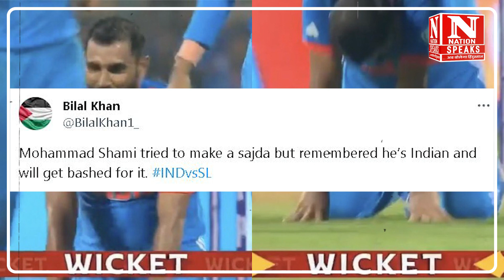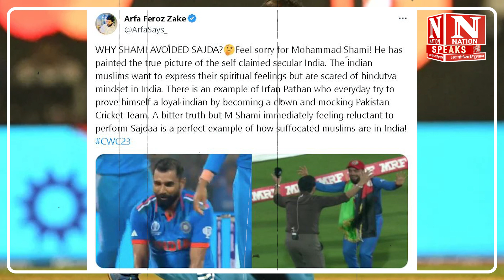शमी का जश्न पचा नहीं पा रहा पाकिस्तान